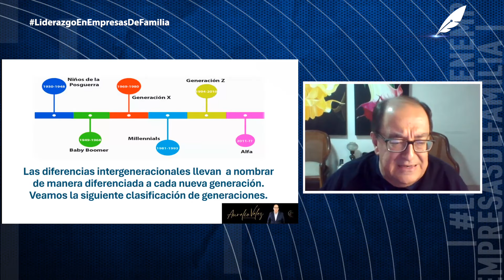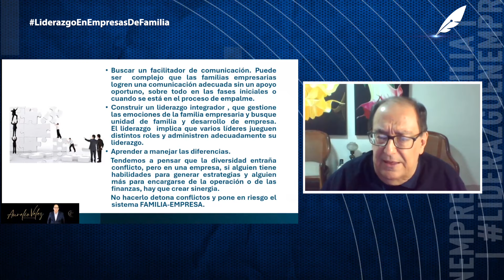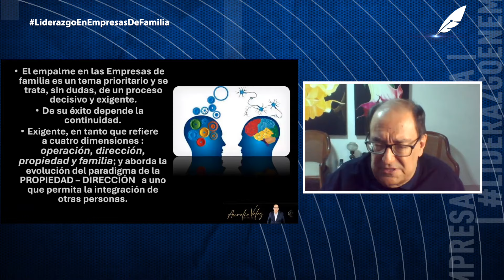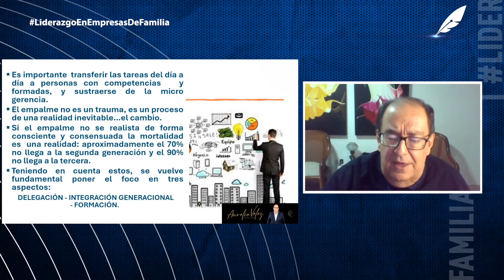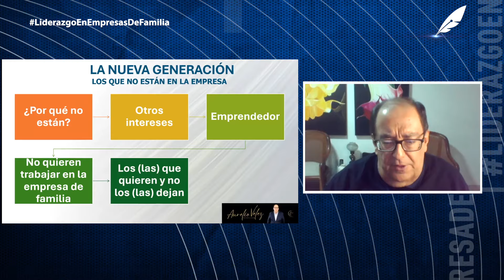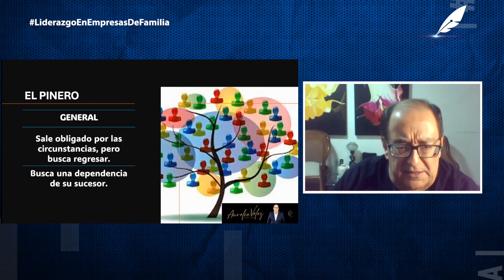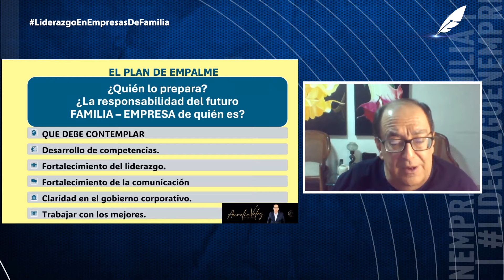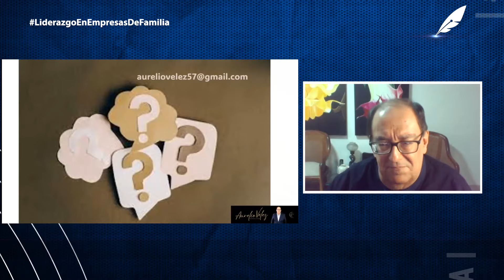El empalme en las empresas de familia | El Pensamiento al Aire TV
En los empalmes implican una continuidad en las organizaciones familiares lo que garantiza su supervivencia. De esto nos habla en esta nueva entrega de liderazgo de empresas de familia. No dejes de verla.

Aurelio Vélez Vélez es un reconocido consultor y facilitador empresarial, especialista en empresa de familia, protocolo de familia o acuerdo de voluntades. Es economista y administrador de negocios de la Eafit (1977 – 1981), con especializaciones en mercadeo, en empresas familiares, en manejo de crisis y en relacionamiento con el sector financiero.

Se ha desempeñado como gerente nacional de Ventas del Grupo Gráfico Meyercord – Colorprint, y como gerente general de organizaciones de la talla de Procolder Ltda., Centro Jeep S. A., Segurtec Ltda. y Calderas JCT S. A.

Ha sido miembro de juntas directivas gremiales como Fenalco, Antioquia; Adevic y Asopartes. También ha participado en las juntas directivas de Industrias Metálicas Los Pinos, Premac, Casa Magna, Calderas JCT S. A., Tostaditos Susanita, Centro Jeep S. A., Jairo Ochoa y Cía., Casa de la Chinca entre otras.

Nuestras redes